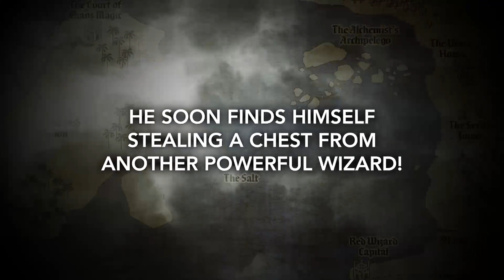Titan Comics announce FORGOTTEN RUNES: WIZARD'S CULT!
We bring you the trailer for the highly anticipated new Titan Comics series: FORGOTTEN RUNES: WIZARD'S CULT debuting on November 22nd 2023!

You can pre-order issue 1 of FORGOTTEN RUNES: WIZARD'S CULT RIGHT